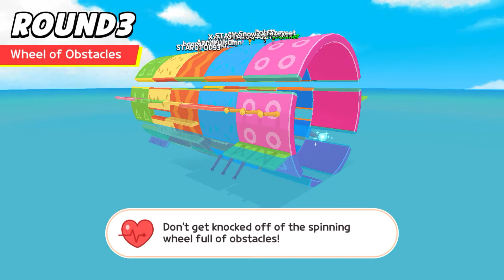Play Together Game Party and 1st Place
My gameplay of Play Together’s Game Party I showed. It is a little hard to get 1st, but keep trying.